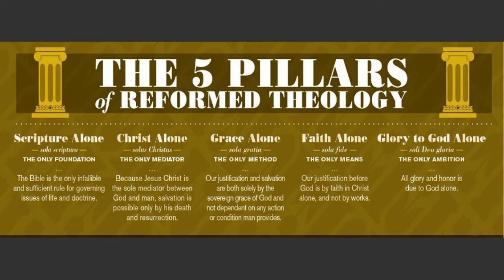JMPC Facebook Live Service March 6 2022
Good morning! We are so glad to have you here!